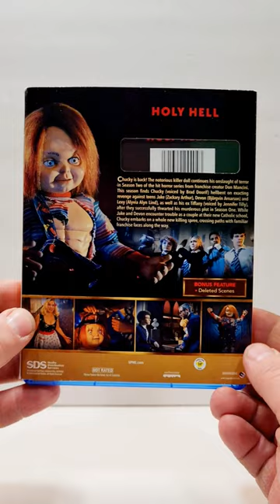Chucky Season 2 Blu Ray Unboxing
GOALS

Blu Ray at Amazon
DVD at Amazon
Digital at Amazon

-  Chucky (2021-)(Universal Pictures)
Horror, Thriller
Rated TV-MA
Stars Zackary Arthur, Bjorgvin Arnarson, Alyvia Alyn Lind, Teo Briones, Brad Dourif, Barbara Alyn Woods, Michael Therriault, Carina Battrick, Devon Sawa, Lexa Doig, Rachelle Casseus,  Nick A Fisher, Annie Briggs, Fiona Dourif, Blaise Crocker, Jennifer Tilly

Season 1
DVD at Amazon
Digital at Amazon

Season 2
DVD at Amazon
Digital at Amazon
Run-Time

Storage
M.2 NVMe SSD